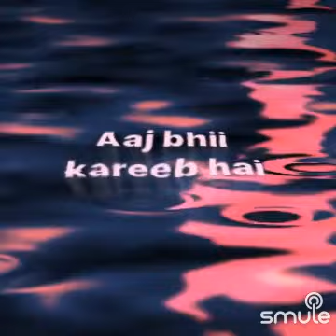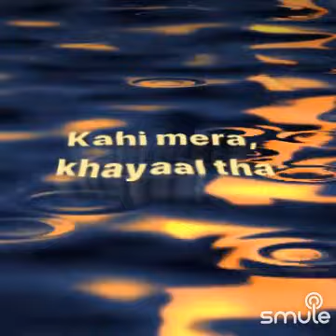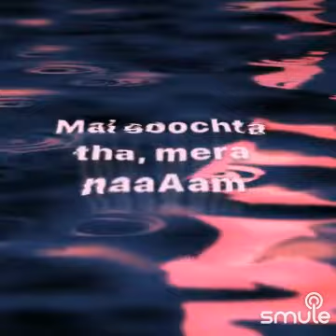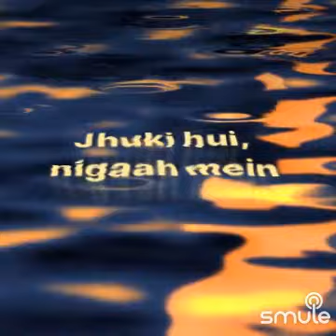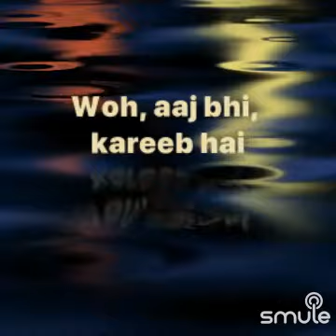Female Version Of Song Woh Shyam Kuch Ajeeb Thi | Orignal Kishor Kumar | Khamoshi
Let's sing "[HD] Woh Shaam Kuchh – Woh Shaam Kuchh " 🅫" together on Smule

Song -Woh Shyam Kuch Ajeeb Thi
Singer- Kishor Kumar
Movie- Khamoshi
Music Director- Hemant Kumar
Lyricist-Gulzar
StarCast- Rajesh Khanna,Vaheeda Rehman